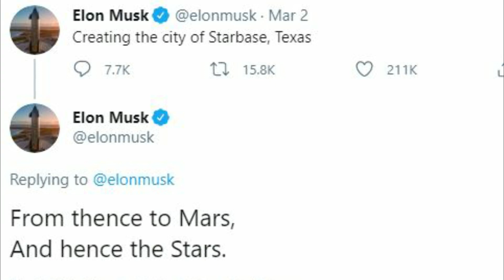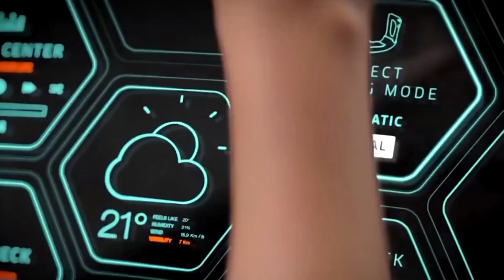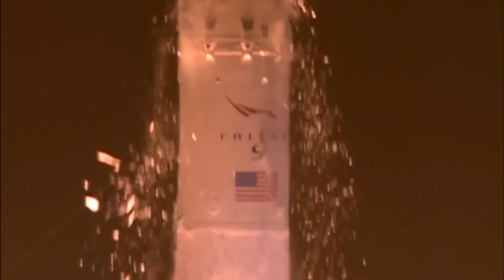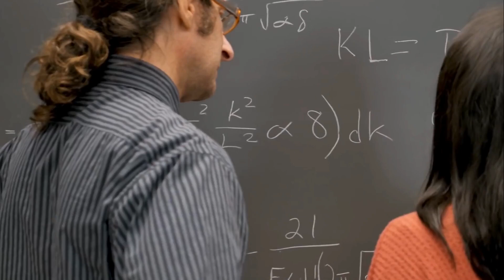Elon Musk INSANE Plans to Build Starbase City For SpaceX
Elon Musk is looking to take us beyond the stars, starting with a little town in South Texas. According to the Houston Chronicle, Musk's Space Exploration Technologies Corp. is building his deep space rocket in Boca Chica, a town along the Gulf Coast of Texas, near the Mexican border. And he's thinking it's time for a name change. Musk tweeted on Tuesday, "Creating the city of Starbase, Texas," adding, "From thence to Mars, And hence the Stars." The tweet was likely in reference to possibly changing the name of Boca Chica to Starbase. Although the town of Starbase does not exist yet, it seems entirely possible that Musk can make this dream happen. Musk is known for bringing massive facilities of his companies in the form of Tesla's multiple "Gigafactory" which is now spread all over the world and sustains the world's electric vehicle need in different regions. On the other hand, this venture would benefit SpaceX as it would alleviate the production of its headquarters in California, and other sites like the one in Boca Chica and Brownsville. Elon Musk and SpaceX's latest venture would not just be a regular facility but would be a "City" in the form of Starbase, Texas. Musk's revelations already suggest that it would be massive like the Gigafactories, and would all dedicate itself to creating the latest innovations and products that SpaceX can offer, mainly in going to Mars and the "Stars." SpaceX, the maker of rockets and spacecraft controlled by Mr. Musk, among the world’s richest people, is facing off against a handful of households that have refused to sell their properties in this remote unincorporated village. Some 30 small ranch houses sit on a sandy spit of land near the Mexican border and Gulf of Mexico beaches, where SpaceX rockets roar  into the sjy and then return for landing.

In the last few days, Cameron County was officially approached by SpaceX regarding Elon Musk's interest to incorporate Boca Chica Village into the City of Starbase, Texas. Earlier today Cameron County Commissioners Court was informed of SpaceX's endeavor. Amazingly, this one seems like it might not just be a stunt. According to Bloomberg, a SpaceX representative apparently made a “casual inquiry” on how to incorporate Boca Chica into a new town and rename it.
The secluded Texas beachside community of Boca Chica Village was once a haven for retirees, snowbirds and outdoorsy people who enjoyed dirt biking, fishing or lounging near the water. Today, traffic backs up the lone highway out of the unincorporated area that’s now home to only about half a dozen residents — and SpaceX’s Starship facility. During the day, selfie-seeking tourists line the road for photos with the stainless steel spaceship under development. At night, excavators plow the earth at the busy construction site. Before test launches, residents receive a notice suggesting they temporarily evacuate for safety. Even more change could be in the Texas neighborhood’s future. In March, SpaceX CEO Elon Musk tweeted that he wanted to create a city encompassing Boca Chica Village and the surrounding area.
Creating a city could have several benefits for SpaceX. In theory, it might help the private spaceflight company attract future employees, foster a political climate friendly to a business that’s bound to be a noisy neighbor and even pave the way for the development of the kinds of amenities that might crop up near a would-be transportation hub. Musk is hardly the first entrepreneur to think about forming a city